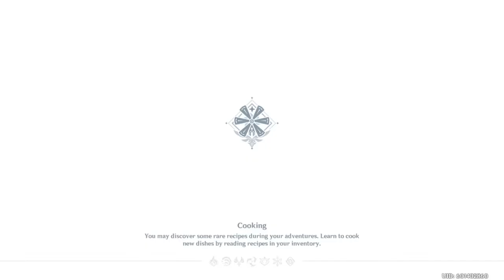Testing Venti and Xiangling on PC Genshin Impact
PC gameplay Testing Venti and Xiangling on PC Genshin Impact